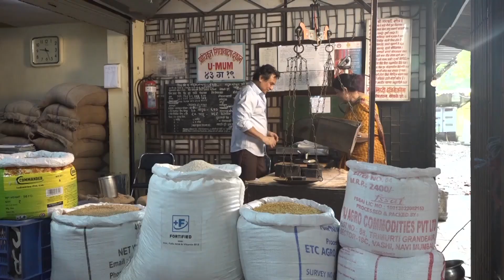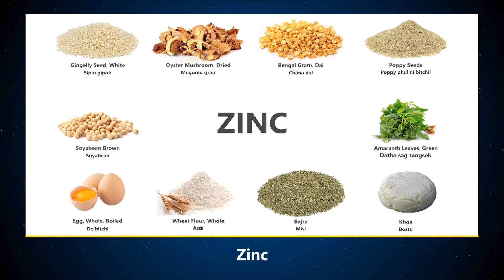33.47 Grams of Heroin Seized in Juria Police Operation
A drug peddler was arrested with three soap boxes full of suspected 33.47 gram heroin in a successful operation on Sunday evening by Juria Police against contraband drugs.